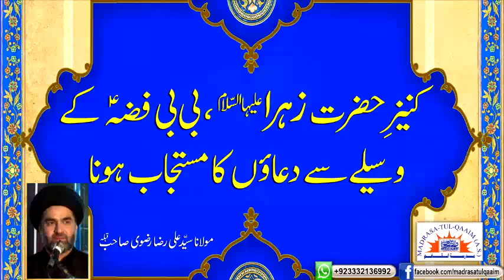کنیزِ حضرت زھراؑ ۔۔۔۔۔ حضرت فضّہ کے وسیلے سے دعائیں قبول کروایئے